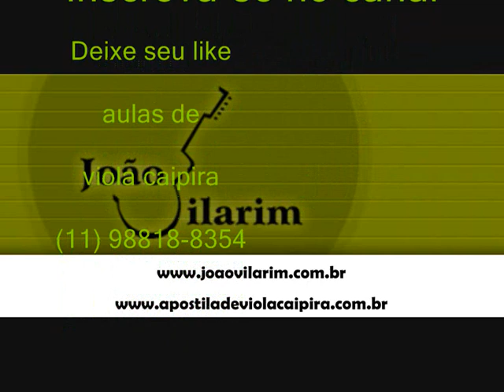08 Brecada - Léo Canhoto e Robertinho - O Homem Mau (1969)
Léo Canhoto e Robertinho - O Homem Mau (1969)